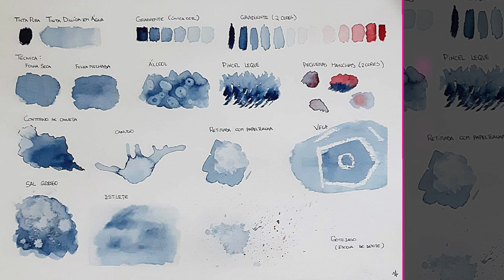College Assignments from August to November, 2024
From pencil drawings to watercolor paintings, there was quite a few interesting exercises that i wouldn't have done, if i wasn't a student.
The exercises shown in the video are only the ones that i liked the best, either for the final result or for the challenge of doing it.